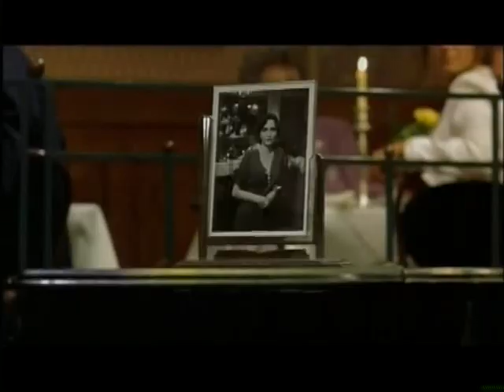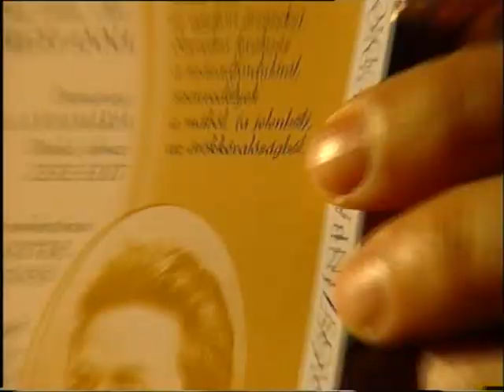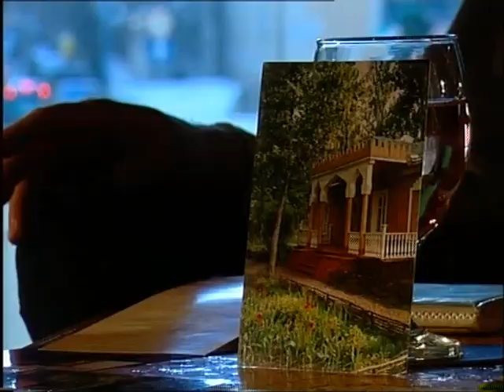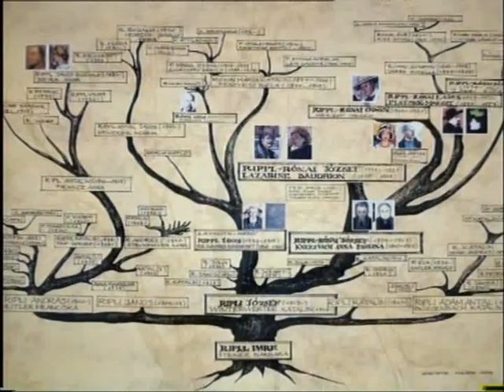08 Marozsán Erika